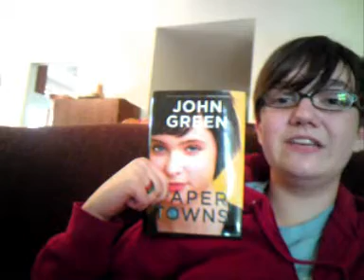10/17/08: Friday is acting completely normal.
There is nothing unusual about this video at all.